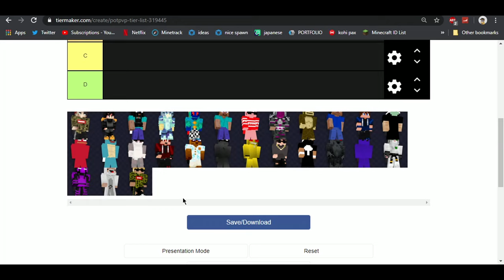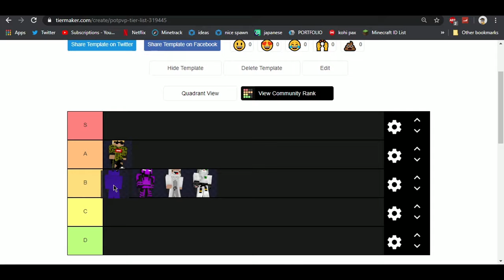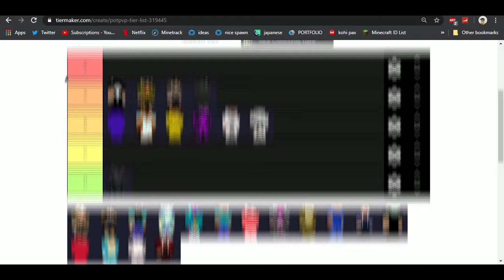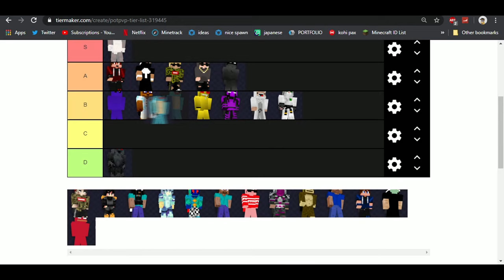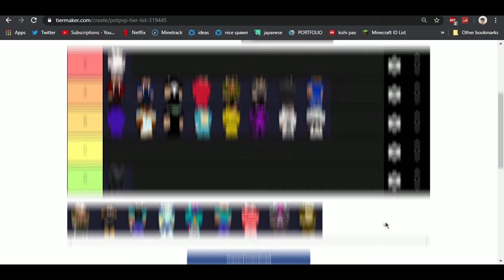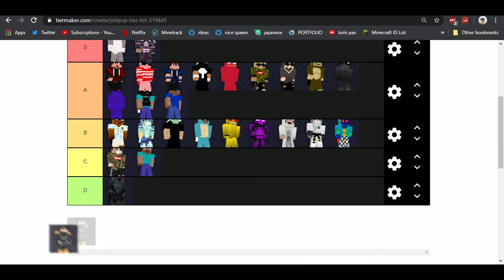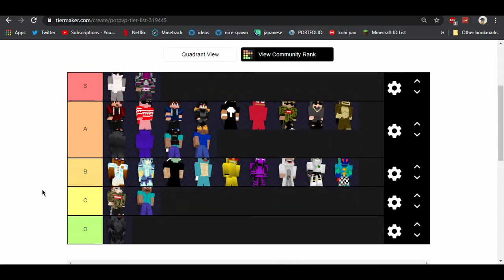PotPvP Players Tier List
really demotivated to upload on any server due to the striking situation, anyway here's my tier list

if you disagree with me I get why but instead of leaving a dislike leave your reasoning below, this is yet again MY opinion, so I can see why someone might disagree considering people have different opinions

► Accounts I use
  ► Bl4styMineman | For My Main
  ► BlastMineman | For Hypixel

► Server - google chrome
► Song - my voice
► Pack - best pack

 GigaByte 1070 8G [GFX Card]

 16GB RAM

 Logitech GPro Wireless [Mouse]